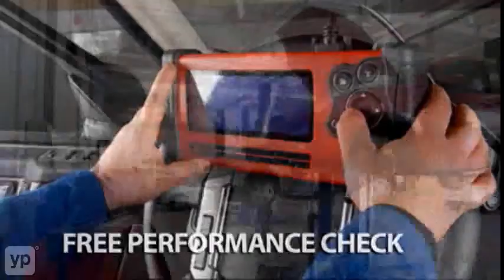Mr. Transmission Automotive Repairs in Charlotte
Grinding into gear? Clutch slipping? Funny noise in neutral? Head to Mr. Transmission in Charlotte, NC, for a free performance check. Honest answers and upfront estimates followed by quality transmission work including repairs, replacement or a rebuild. Mr. Transmission strives to get you out of the shop and back on the road safely!